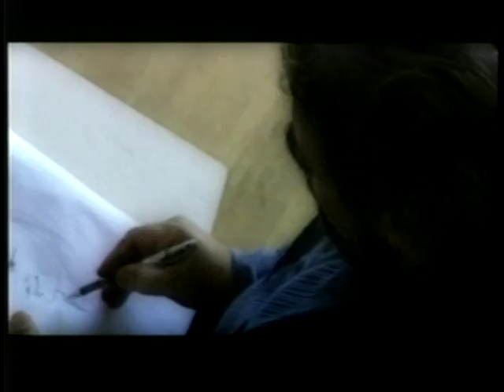Grandmother's Portrait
A documentary of a solo exhibition of the artist Hovik Kochinian.  This movie was recorded in Yerevan, Armenia in the artist's studio. copyright Hovik Kochinian